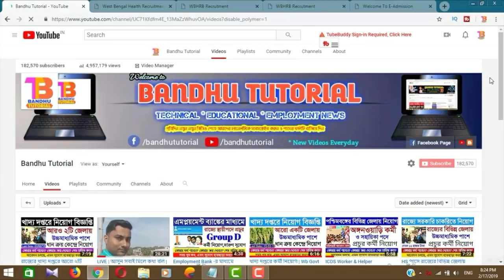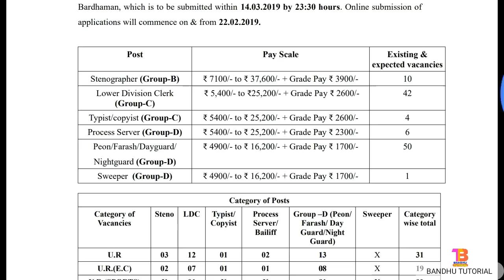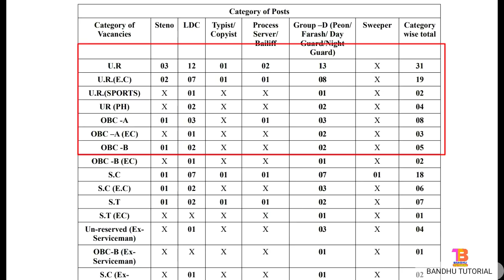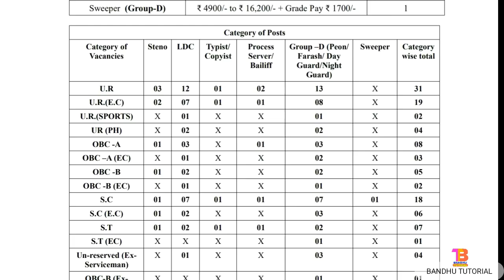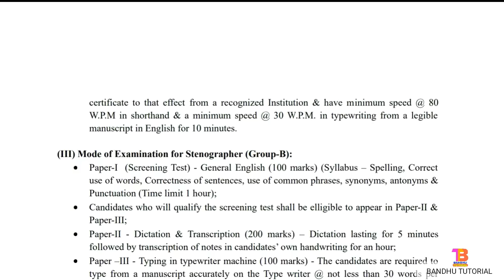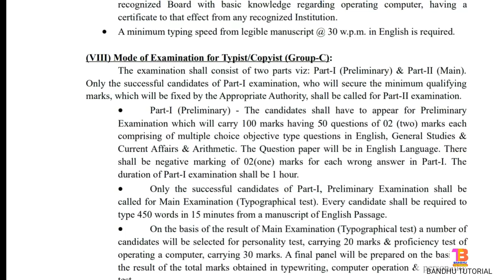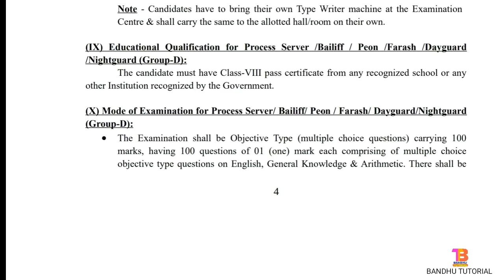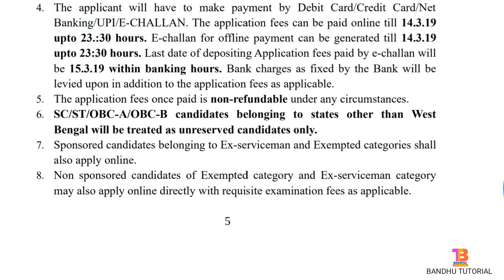রাজ্যে Group C ও Group D পদে প্রচুর নিয়োগ, বিজ্ঞপ্তি বেরলো | West Bengal Govt Jobs 2019